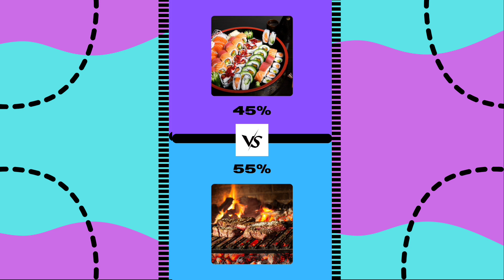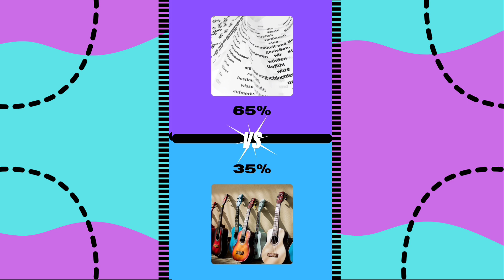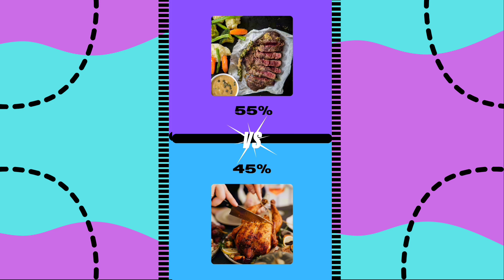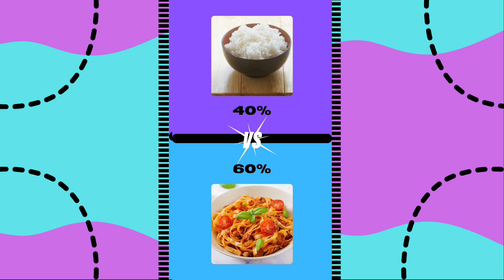O que você prefere? - Compilado 17